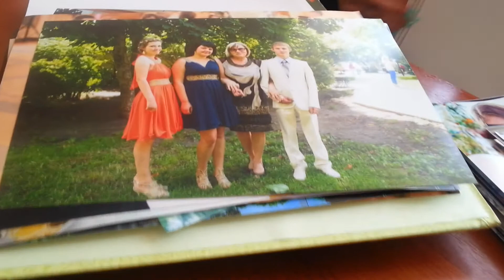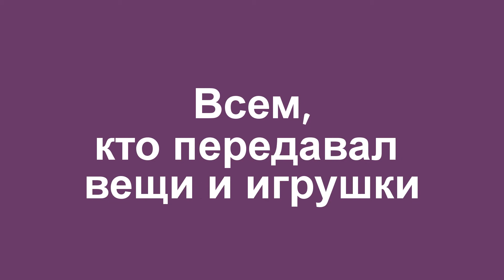Поездка со Светланой Рерих в детский дом